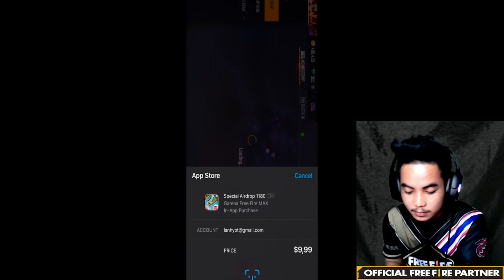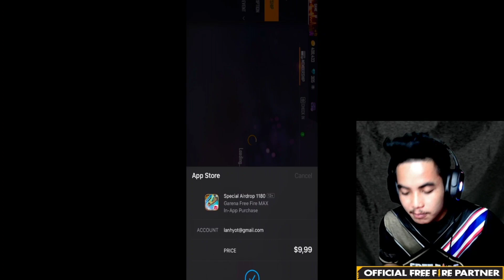Free Fire ចាប់ស្គីនកាំភ្លើង GROZA ចេញថ្មី // GROZA BEATZ BANGERS INCUBATOR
សូមអរគុណសម្រាប់ការទស្សនា Video
បើចង់បាន Video ថ្មីៗមុនគេចុចដាក់កណ្តឹង 🔔
អ្នកទាំងអស់គ្នានឹងឃើញពេលខ្ញុំផុស Video ថ្មីៗ

បើចង់បុកពេជ្រ Free Fire ចំណេញច្រើន ខប់ៗ
សុវត្ថិភាពល្អ 100% សូមទំនាក់ទំនងមកកាន់ Facebook